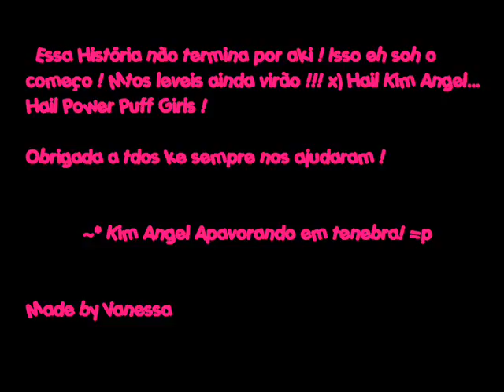Kim Angel History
the story of kim angel x)